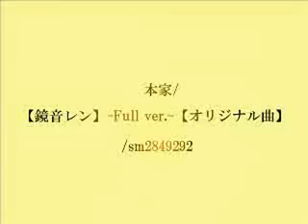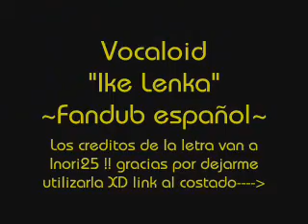Vocaloid- " Ike Lenka " Kagamine Len [ Fandub español ]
hola! bueno aqui dejando otro fandub jeje n_nU ahi juzguen como quedo XD ya que yo no soy muy conformista con mis trabajos xD puess la letra tiene credito *-*! es de Inori !! gracias por prestarmela XD la verdad esta letra nose porque pero como que me senti identificada jajajaja XD debe ser por lo del canto xD buenop aqui les dejo el link en donde el canta ike lenka xD ahi podran escuchar a un len macho XD no como aqui que hay un Len gay =SSS pobre =/ pero no me resisti al cantarla xD

buenop espero les guste xD esta cancion es muy buena XD me gustaba el video que puse al principio XD luego lo mezcle con el de version larga =) buenop el video se lo dedico a mis amigas XD que creo que tambien se sienten o se sentiran identificadas con esta cancion xD eso creo XD y bueno por ser de Len tambien se lo dedico a mi compatriota Amaterasu1985 XD espero la disfruten!! byeee!

Att.Blanca